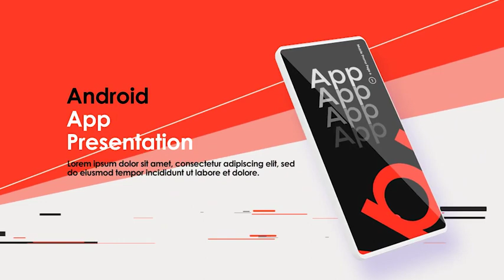App Mockup Presentation | After Effects Template